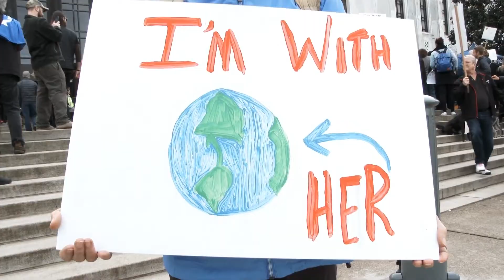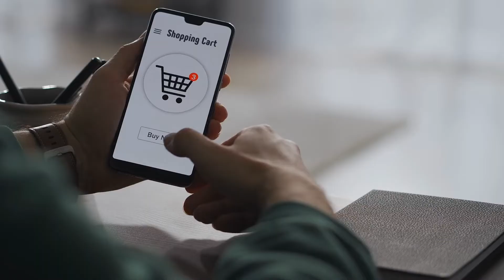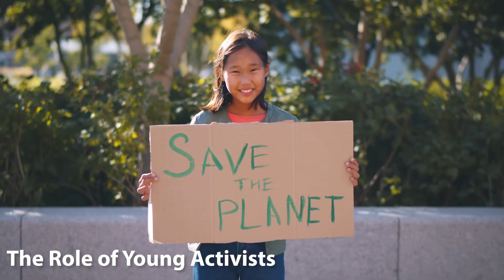Climate Change Series – 4. Why Should We Care?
Why Should We Care About Climate Change?
Climate change, often brushed aside as just another environmental buzzword, is the most pressing issue of our generation. As our planet faces unprecedented shifts in its natural balance, understanding its causes, implications, and our role in this global challenge is crucial. This isn't merely an issue for scientists or politicians; it's a call to action for every one of us, irrespective of age or background.

Impact on Future Generations:
The decisions we make today, and the actions we take (or don’t take) in response to climate change, will shape the world for generations to come. It's not just about the distant future; it's about the world we’ll live in a few decades from now. As global temperatures rise, we'll face challenges like food shortages due to unpredictable harvests, loss of homes because of extreme weather events, and increased health risks from diseases that thrive in warmer conditions.

To make a positive change, we can start by spreading awareness of the impacts of climate change among our peers. Educating ourselves and others is a powerful tool. Minimizing waste in our daily lives by practicing the three Rs – Reduce, Reuse, Recycle – can help in lowering our personal environmental impact. Furthermore, choosing products from companies that prioritize sustainability can amplify this impact. Every purchase we make sends a message about the kind of world we want.

Changes to Natural Habitats and Wildlife:
Nature is a vast, interconnected web. As temperatures rise and climates shift, various ecosystems, from dense rainforests to arid deserts and tranquil coral reefs, come under threat. Many animal species are already finding it hard to adapt, with some on the brink of extinction. Disrupting these ecosystems doesn't only mean the loss of mesmerizing creatures or landscapes; it translates to a direct effect on our own well-being, from the quality of the air we breathe to the variety of food available to us.

Supporting conservation efforts can make a huge difference. By donating or volunteering with organizations dedicated to habitat and wildlife protection, we invest in the well-being of the planet. Additionally, our dietary choices matter. Embracing a plant-based diet or even cutting down on meat consumption can have both health and environmental benefits. Another proactive step is promoting or participating in tree-planting activities. Trees act as the earth's lungs, absorbing carbon dioxide and releasing oxygen, making them crucial in the fight against climate change.

The Role of Young Activists: Making a Difference:
Young voices from every corner of the globe are rising, demanding change. They aren’t waiting for an invitation or permission to defend their future. By leading global movements or even just initiating local community projects, the younger generation is showcasing that age isn’t a deterrent but rather a catalyst in the fight for our planet.

Getting involved can begin at school or within local communities. Starting or joining green clubs can provide a platform for collective action and sharing innovative ideas. As we age, staying informed about environmental policies and voting for leaders who prioritize sustainability becomes essential. By adding our voices to the choir demanding action against climate change, we contribute to a larger, global effort pushing for a brighter, sustainable future.

In a world brimming with challenges, the threat of climate change stands out as one that demands our united attention and action. Through understanding, compassion, and individual responsibility, we can steer our planet towards a sustainable future. Our choices, both big and small, have a ripple effect, and together, we can shape a world where both nature and humanity coexist in harmony, now and well into the future.